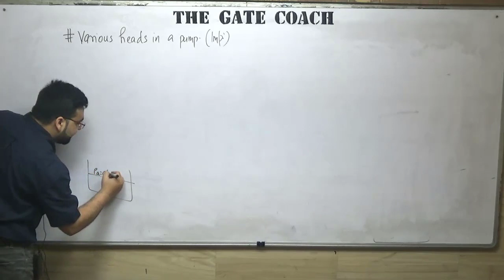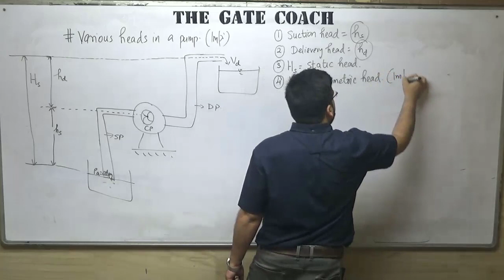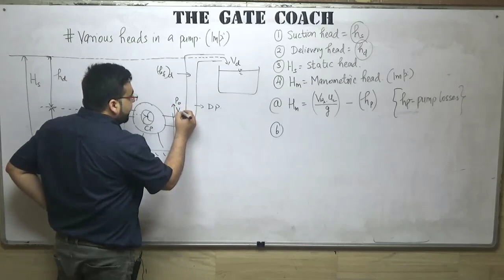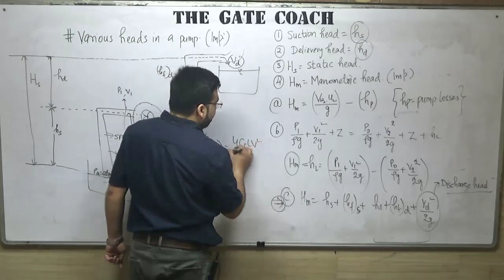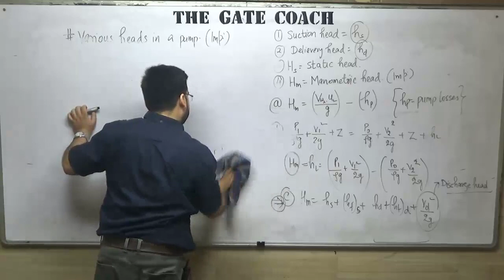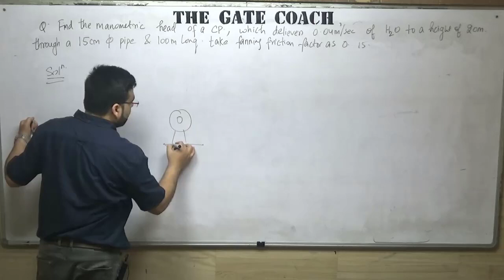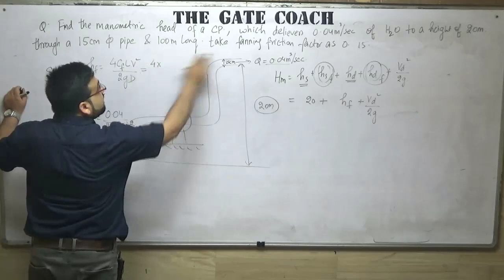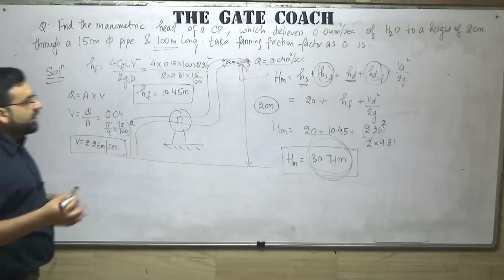CENTRIFUGAL PUMP | FLUID MECHANICS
Faculty is explaining Centrifugal Pump & its problems for Gate aspirants. It is helpful for the students of Civil, Mechanical & Chemical engineering students.

Do you need free Notes to qualify Gate with Top Rank (then Click here)-